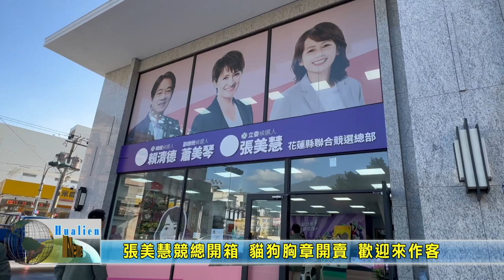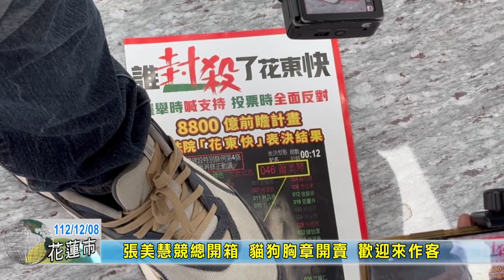20231208 03 張美慧競總開箱 貓狗胸章開賣 歡迎來作客